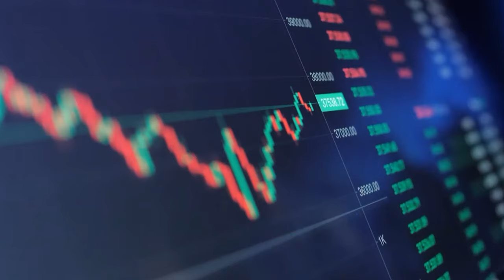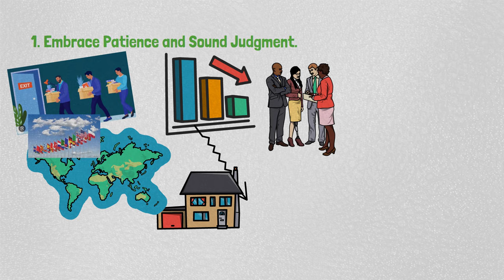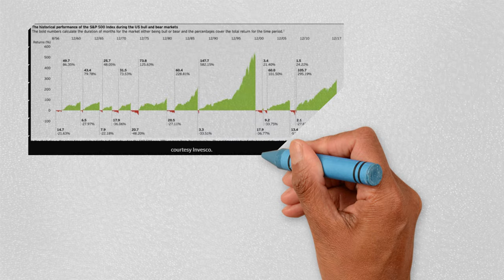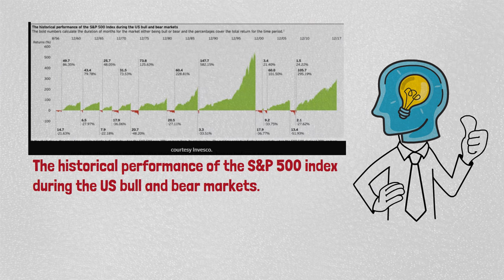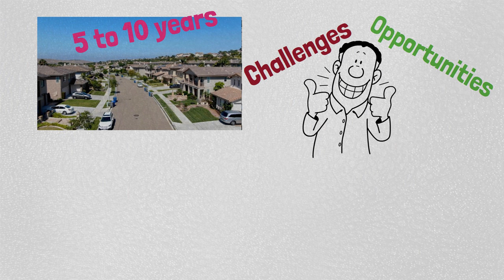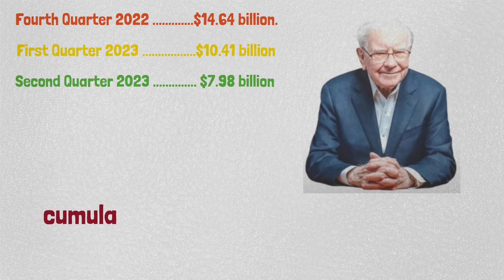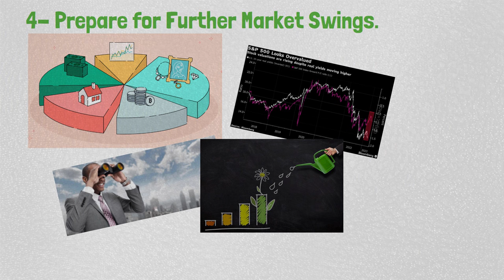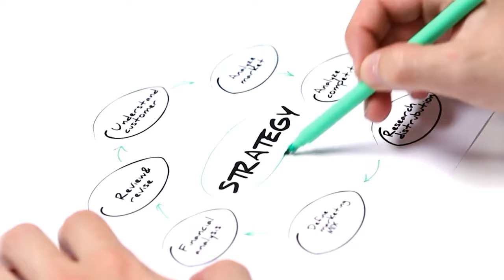Warren Buffett Explains How to Invest in the 2024 Recession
Foretelling an imminent recession requires no prophetic vision.
Warren Buffett, when queried about the victors in such fiscal turmoil, asserts:
00:00   Introduction.
01:15   How to Embrace Patience and Sound Judgment.
02:02   How to Identify the Right Moment to Act.
04:11   View Stock Market Dips as Buying Opportunities.
08:25   Prepare for Further Market Swing.
09:35   Recognize Market Resilience.

We are not financial advisors or brokers. All the information, strategies, tips & and tricks, etc. shared on this channel are for entertainment, educational, and informational purposes only.